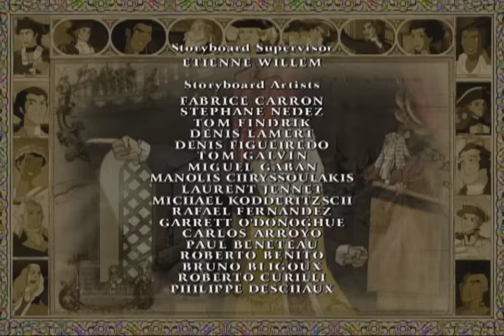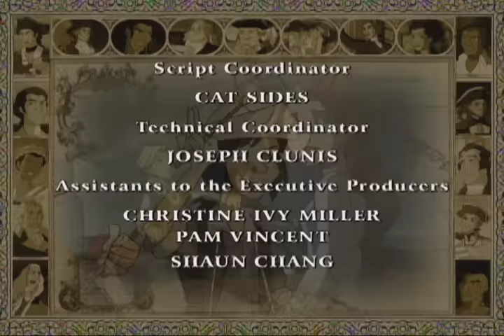Liberty's Kids 122 - Lafayette Arrives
The World will never be the same.

The 19-year-old Marquis de Lafayette arrives after an eventful journey from France and offers his services to Congress (7/27/77).  After at first being turned down he is sent to George Washington, who virtually adopts him as his son.  Lafayette distinguishes himself at the Battle of Brandywine Creek (9/11/77).  News of his great courage helps the American cause in France. Henri meets Lafayette, who becomes his idol.  The Kids follow the Marquis from Congress to the field at Brandywine.